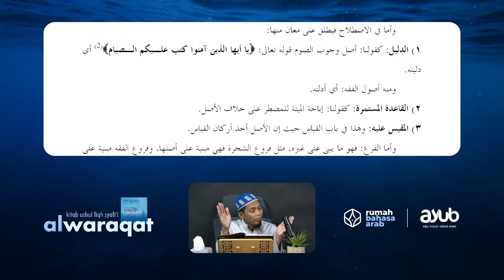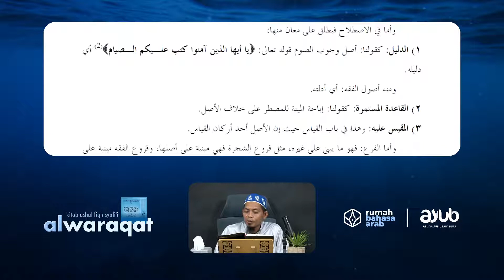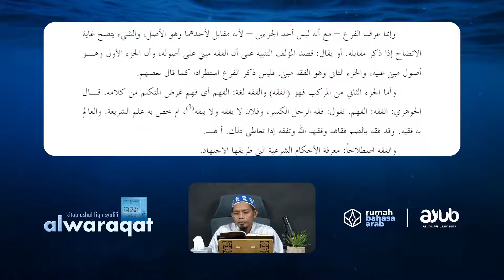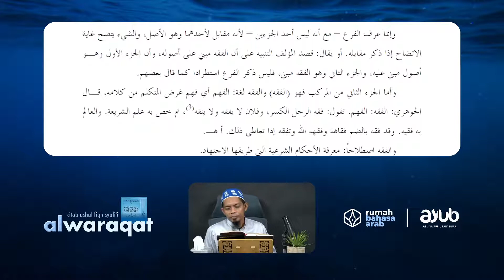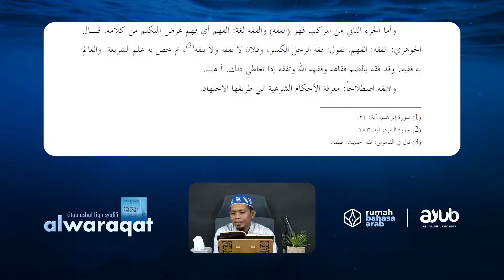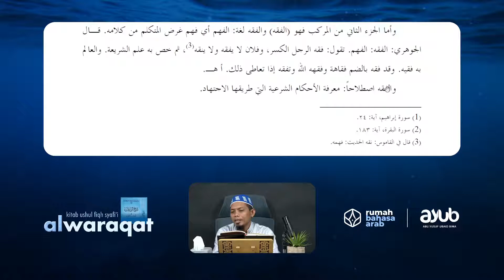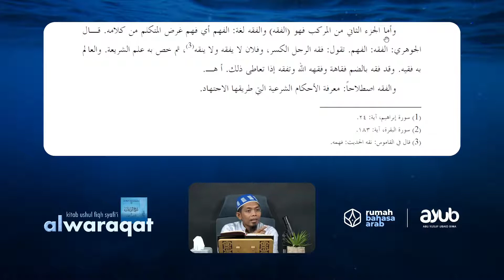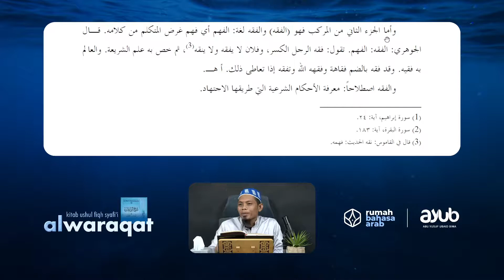Syarah Al Waraqat | Pertemuan Ke-3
[LIVE]